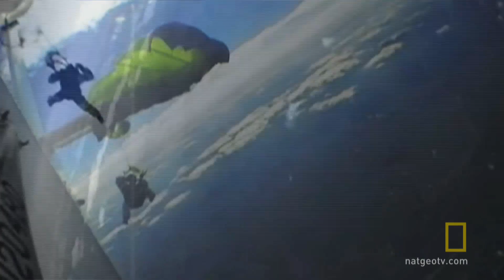Gli Indistruttibili: Incidenti in paracadute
I rischi per chi si lancia col paracadute possono essere moltissimi. Segui la serie "Gli Indistruttibili" su National Geographic Channel